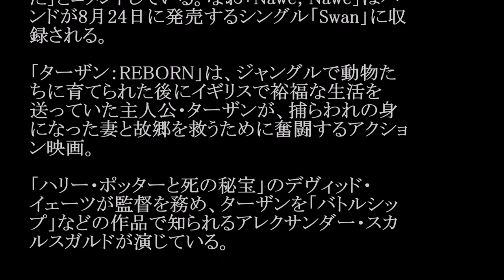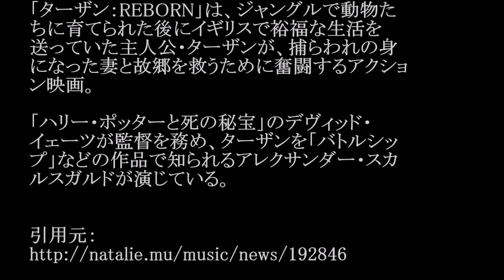Alexandros／Nawe, Nawe (映画「ターザン：REBORN」日本版主題歌) #02 JPnews禅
◆PV・MVはコチラから↓
◆pr
紹介の連鎖が永遠に続く　㊙人脈活用術

[Alexandros]の新曲「Nawe, Nawe」が、7月30日に全国公開される映画「ターザン：REBORN」の日本版主題歌に選ばれた。

彼らが洋画の主題歌を手がけるのは初めてのこと。「Nawe, Nawe」のデモ音源を一聴したデヴィッド・イェーツ監督が曲の持つ世界観に感激したことから、吹替版と字幕版の双方で楽曲が使用される運びとなった。川上洋平（Vo, G）は「僕の映画愛を、ここぞとばかりに詰め込みました」とコメントしている。なお「Nawe, Nawe」はバンドが8月24日に発売するシングル「Swan」に収録される。

「ターザン：REBORN」は、ジャングルで動物たちに育てられた後にイギリスで裕福な生活を送っていた主人公・ターザンが、捕らわれの身になった妻と故郷を救うために奮闘するアクション映画。「ハリー・ポッターと死の秘宝」のデヴィッド・イェーツが監督を務め、ターザンを「バトルシップ」などの作品で知られるアレクサンダー・スカルスガルドが演じている。

・ Recommended

お勧め動画

公式
カラオケ
早川美奈  NHK不倫の実態がヤバイ！早川美奈アナ 解雇処分！斉藤孝信
早川奈美
滝沢乃南 フルチンのカメラマンが映り込み騒動に→そのカメラマンと結婚報告＆引退
子連れ狼 ハリウッド映画化
イザナギ零
中邑真輔 （キンシャサ）❌クリス・ジェリコ ジェリコ WWE日本公演
宮地佑紀生
聞いてみやーち
宮地容疑者
小林礼奈
五十幡亮汰 藤春
大野将平
nのために
松本薫
白井健三 ロメロスペシャル　つり天井固め